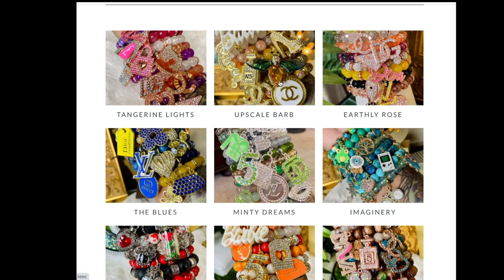HOW TO INSTALL & REINSTALL YOUR LACE FRONT WIG BEGINNERS EVERYTHING YOU NEED TO SLAY theslayboutique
EVERYTHING YOU NEED TO SLAY YOUR LACE WIG theslayboutique Glueless Lace Wig lace frontal wig install beginner natural realistic hairline no glue glueless lace tutorial review muffinismylovers.

WRITE OR SEND US LOVE GIFTS TO:
Muffinismylovers

SOME OF MY FAVORITE SITES